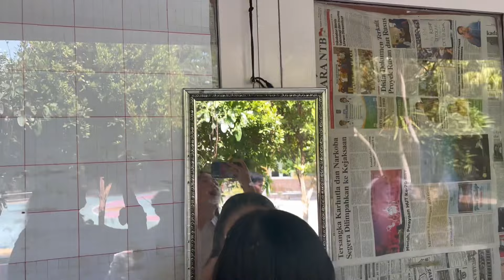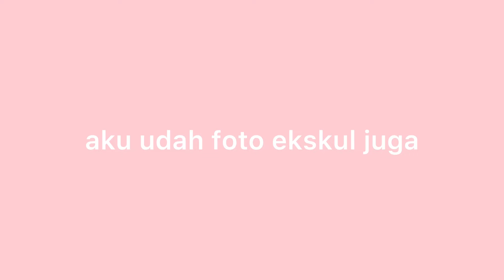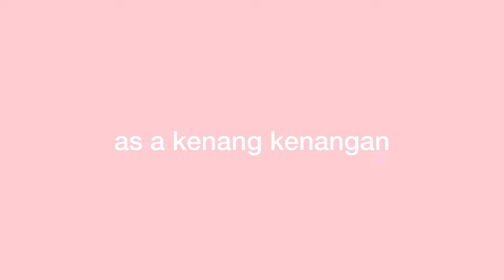highschool vlog: foto angkatan, yearbook photoshoot, etc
HAAIII!! welcome to my highschool vlog series. kali ini aku bikin vlog waktu kemarin foto angkatan dan yearbook (kelas). hope u enjooyy!!👊🏻☝🏻💓

Musician: Philip E Morris

Musician: Xuxiao

Musician: Rook1e

love, ucha🐳